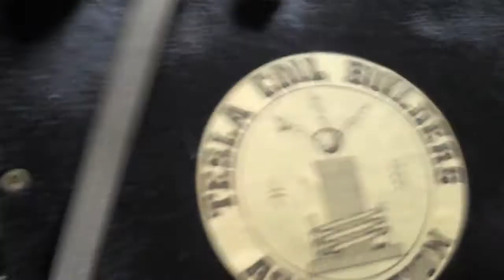Testing Chicken's Tesla Coil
Chicken fired up his coil for the first time. Its not quite in tune, but we got some lightning out of it.

He's using an amazing carnival control booth THING as a variac.

Its needs some tuning, but its going to be awesome.